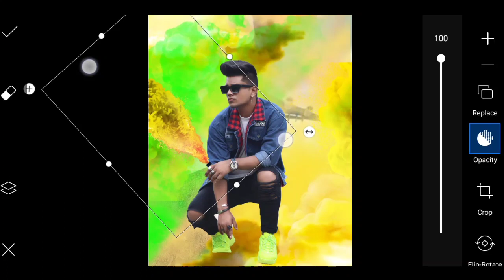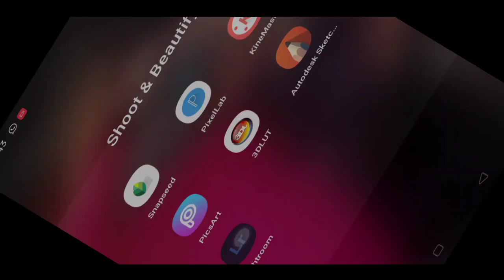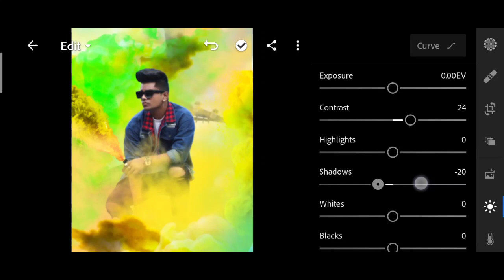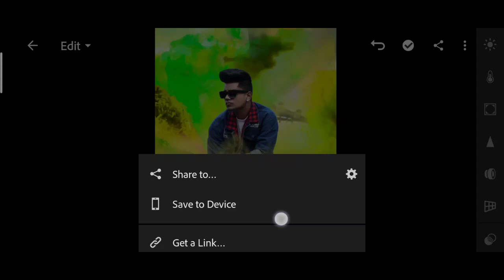Taukeer editz new smoke photo editing | taukeer edit smoke Concept